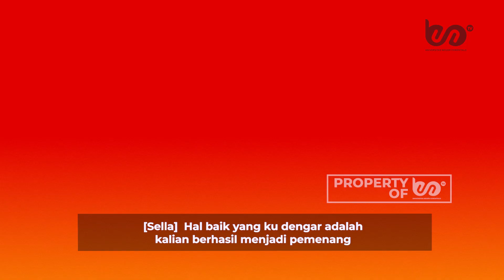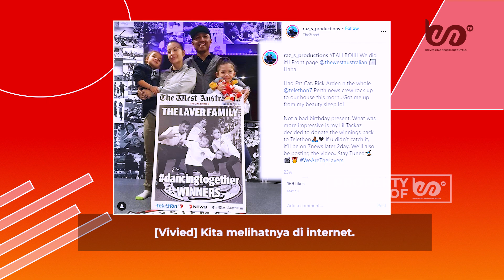Ternyata The Lavers Family Memiliki Darah Gorontalo | Young Pods. Eps. 3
Hi youngers! Episode dari Young Pods. kali ini menghadirkan The Lavers Family Pemenang Australian Family Got Talent bersama podcaster dari UNG TV yakni, Sella Koni.

Young Pods. merupakan program podcast yang akan mengulas topik-topik hangat, informatif, inspirasi, edukatif, dan tentunya menghibur melalui para figur/bintang tamu.

𝘠𝘰𝘶𝘯𝘨 𝘗𝘰𝘥𝘴? 𝘐'𝘮 𝘪𝘯𝘵𝘰 𝘺𝘰𝘶𝘯𝘨 𝘨𝘦𝘯𝘦!